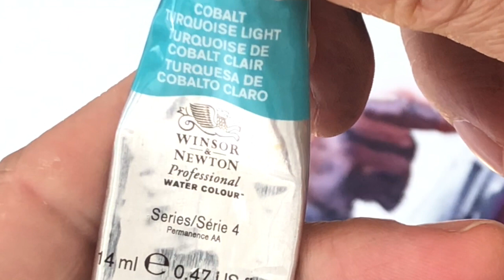Afro Woman in Watercolor - Full video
Watercolor painting in the traditional process of layers.
A dark skin color study where we can explore different colors.
Used: Cobalt blue, Orange cadmiun, Red cadmium, Alizarin, Pens gray, Prussian blue, Light cobalt turquoise and Permanent Mauve - All Winsor & Newton.